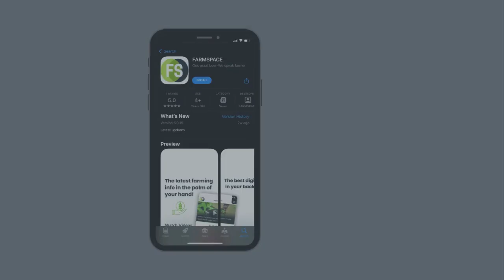Hoe kan Andre Kock en Seun jou help as jy jou veiling wil bemark?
Hoe kan Andre Kock en Seun jou help as jy jou veiling wil bemark? Oom Schalk vertel ons wie hulle is en wat hulle doen.